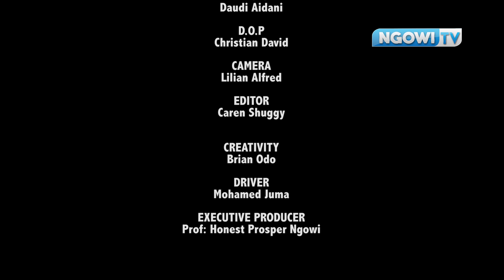NUKUU YA NANE 2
Mikilize Prof:Ngowi kuhusiana na umuhimu wa kutunza mazingira , katika nukuu za Prof: Ngowi